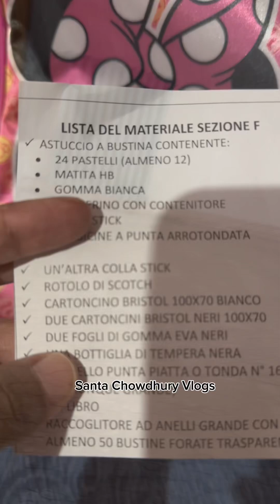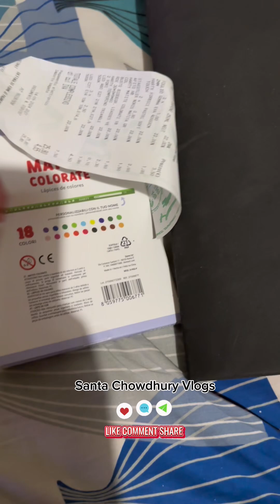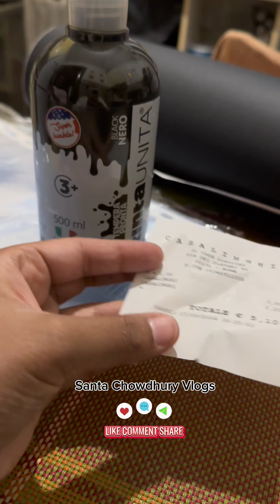তিন মাস ছুটি পর শুরু হল আমাদের স্কুল | School vlog | Lifestyle vlog | Italy life 🇮🇹